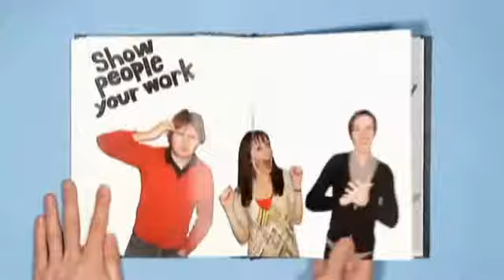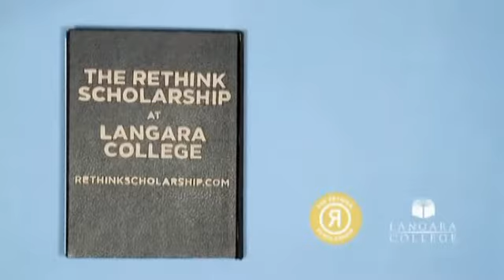THE RETHINK SCHOLARSHIP